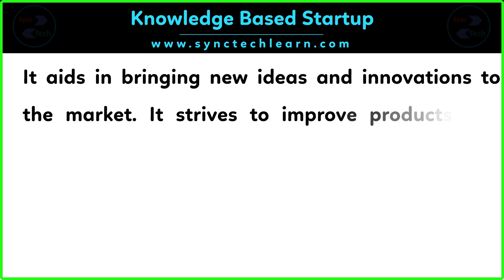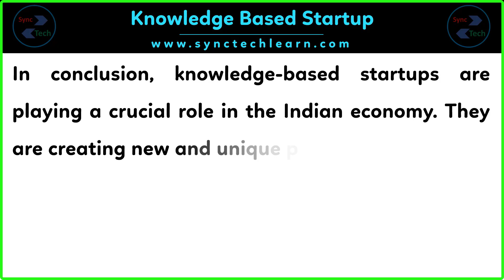Essay on knowledge based startups in English || Knowledge based startups essay in 300 words